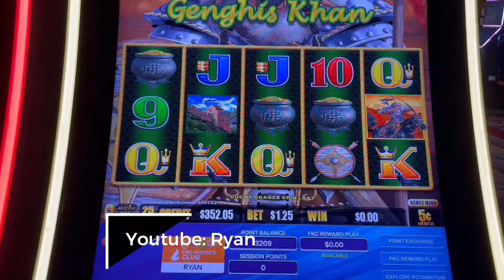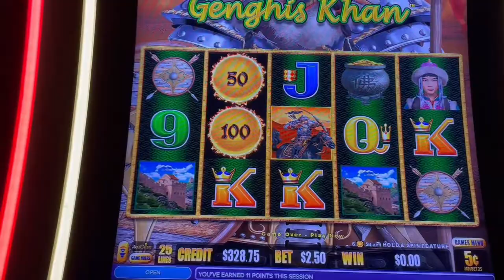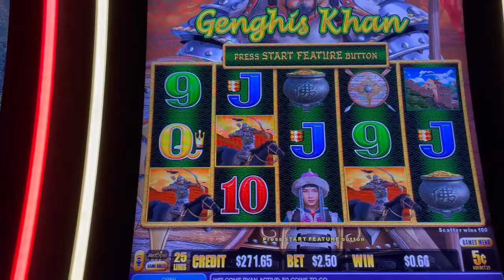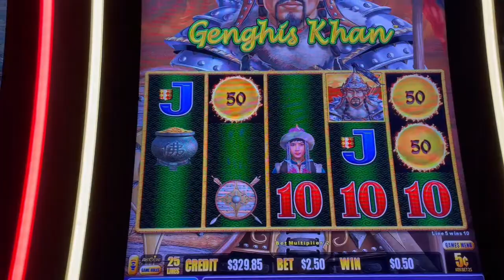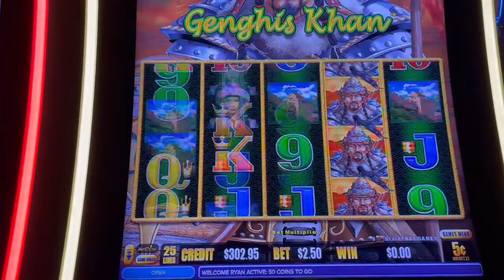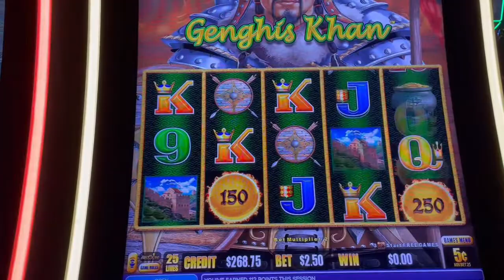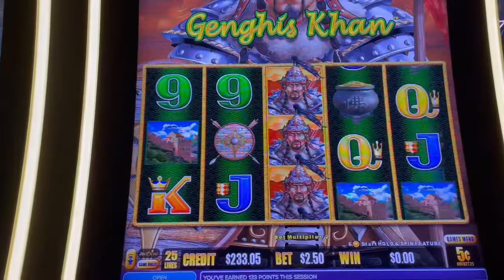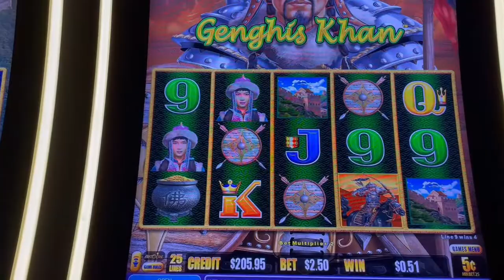Ryan Richard Slots "Genghis Khan" Dragon Link Slot Machine at Potawatomi Hotel & Casino